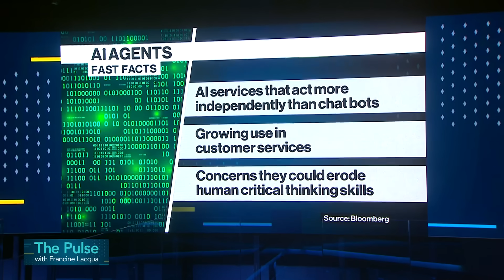LinkedIn's Hoffman on AI Revolution, Sam Altman, Elon Musk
LinkedIn co-founder Reid Hoffman talks about the growth of AI and why he thinks it can enhance capabilities. Hoffman, a partner at venture capital firm Greylock, also discusses Sam Altman's contribution to the artificial intelligence industry and Elon Musk's role in the Trump administration.

00:00 Use of AI in education, business; eliminating bias
02:32 "Superagency" book details how AI can amplify capabilities
04:34 Progress in AI; Sam Altman's contribution to industry
06:14 Microsoft's Kevin Scott, Anthropic's Dario Amodei, Google's James Manyika
07:42 Regulation; Elon Musk's influence in the Trump administration; China